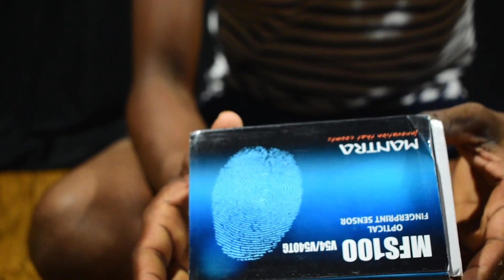Mantra Fingerprint Scanner Mfs100 || Best biometric fingerprint scanner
➼  Use  Equipment
CAMERA📸- Nikon d3500 DSLR & Xiaomi redmi note 7
Mic. 🎤  - Boya By M1
Pop Filter - Maono AU-B00
Voice editor - Audacity/Audio lab & Lexis Audio editor
Light💡 - Jab mele to badiya nahi mele to ar badiya

Dinabandhu Das (Odisha)

Mantra vs morpho Biometric Device
mantra vs morpho
morpho vs mantra rd service
best biometric device
best biometric fingerprint scanner
mantra or morpho
emitra
Jitendra Partner
Best fingerprint device for Emitra
Best fingerprint device for csc
best fingerprint scanner
best fingerprint screen lock app for android
best fingerprint sensor
best fingerprint scanner for mobile
best fingerprint scanner for pc
best fingerprint sensor phone
best fingerprint scanner for laptop
best fingerprint screen lock
best fingerprint screen lock app
best fingerprint scanner for aadhar
mantra fingerprint scanner mfs100 installation
Mantra MFS100 कंप्यूटर लैपटॉप में कैसे इन्सॉल करें
mantra fingerprint scanner not working
mantra fingerprint scanner mfs100 installation in mobile
mantra fingerprint scanner mfs100 recharge
mantra fingerprint scanner mfs100 installation windows 10
mantra fingerprint scanner not working mobile
mantra fingerprint scanner ko mobile se kaise connect kare